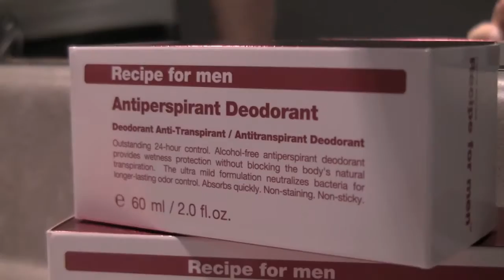Recipe For Men Alcohol Free Anti Perspirant Deodorant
In this Masc Minute, Jamie talks to you about the Alcohol Free Anti Perspirant Deodorant from Recipe For Men, talking about its unique characteristics and why it's good.

Transcription:

Hello everybody. Welcome to another MASC Minute. We have a special edition,
live from my very luxurious bathroom today and I am going to demo. The
first product is going to be from Recipe for Men. It is an antiperspirant
deodorant, so it has 24-hour wetness protection, as well as odor control.
The wetness protection is provided through an ingredient called aluminum
chlorohydrate, which is a very mild aluminum compound, so it is not as
irritating as a lot of other aluminum compounds can be. It also does not
entirely block the perspiration process; it just regulates perspiration, so
it is not as harsh, in that sense.

It is a little rollerball, so as you can see, it has got the little
rollerball, so as you apply it, it of disperses. It also neutralizes
bacteria, so it provides odor control, too, and smells really good as well.
It does not stain, it is non-staining, which is really nice for an
antiperspirant. It is not sticky, and it dries really quickly, too.

That is pretty much it. The Recipe for Men alcohol-free Antiperspirant
Deodorant. Check it out as ShopMASC.com, and of course, come check it out
in the shop, if you are in Vancouver. Thank you for listening.